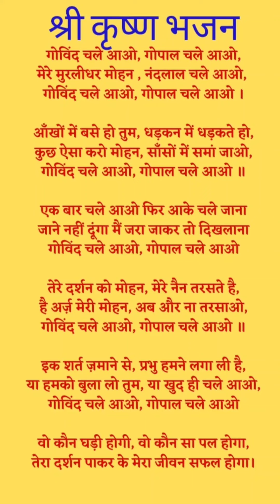गोविंद चले आओ, गोपाल चले आओ